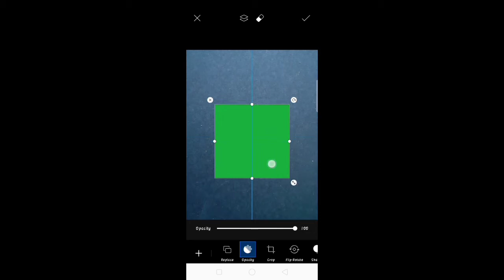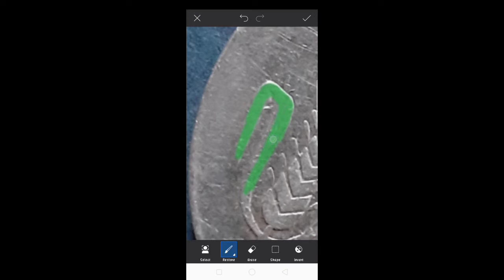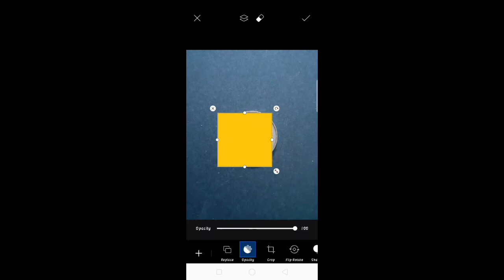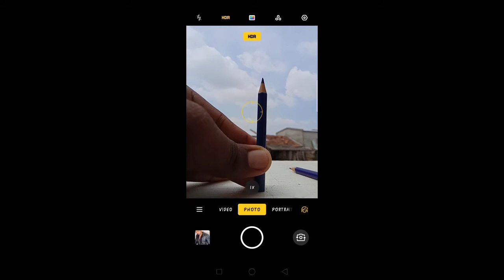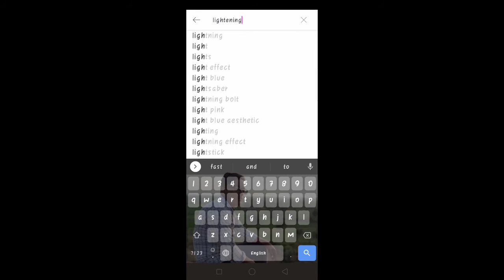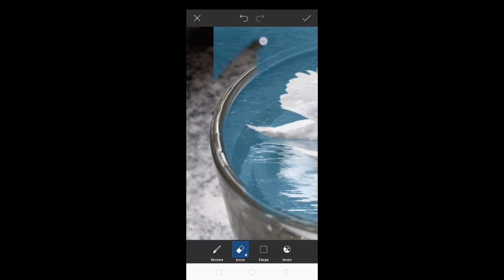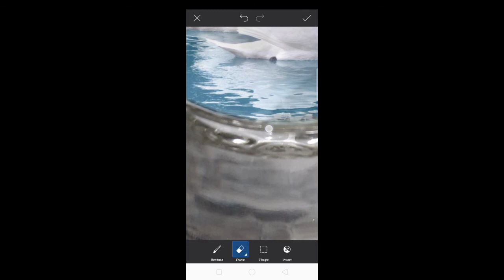3 Amazing Creative Mobile photography ideas|presented by photofactory99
3 Amazing Creative Mobile photography idea
Presented by photofactory99.

Crazy and amazing Creative photography idea.

.needed things.
Idea no.1.

idea no.2.
#1 glass
swan image

Idea no.3.
flying bird png
#1 glass

... comment plz if you like it...

Turn on get instant notification.

Creative photography idea
Creative mobile photography idea
Creative photo
Crazy amazing Creative photography idea